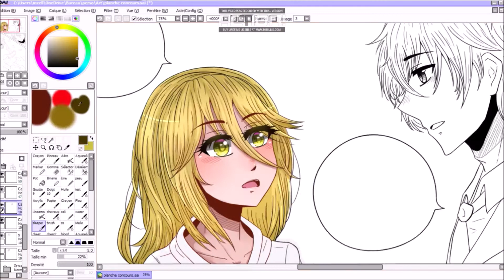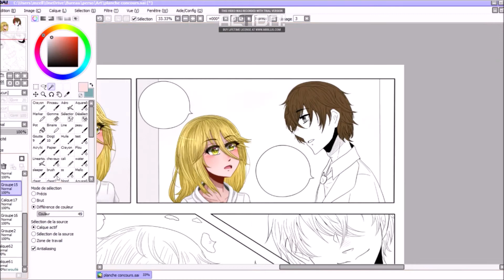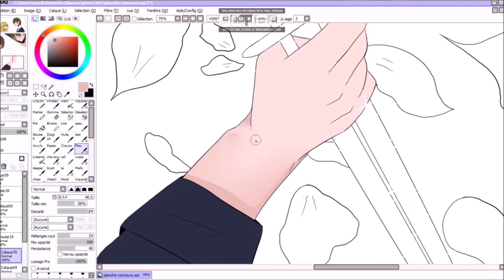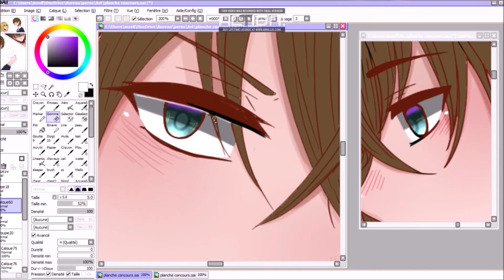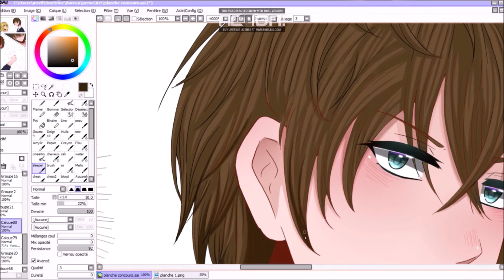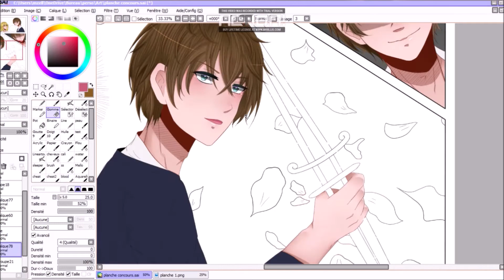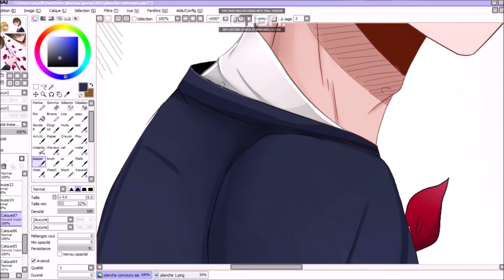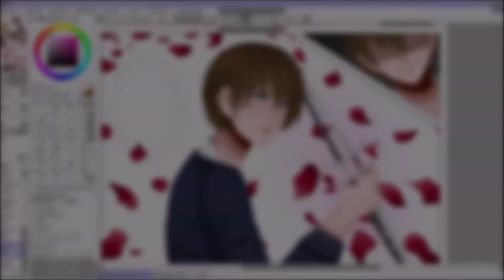Speedpaint [ Haokai ] : Draw in your style # 2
56eme speedpaint,

montage: Haokai
temps colo : 5 h 00 environ